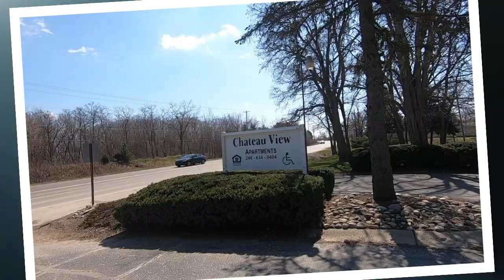Virtual Showings by Gebrael Management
Apply and See More Homes at MIForRent.com